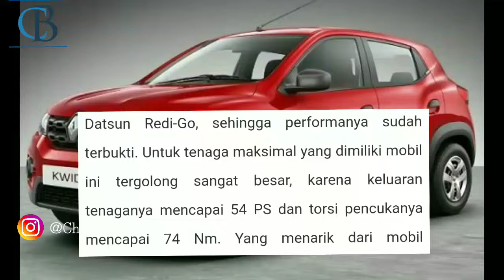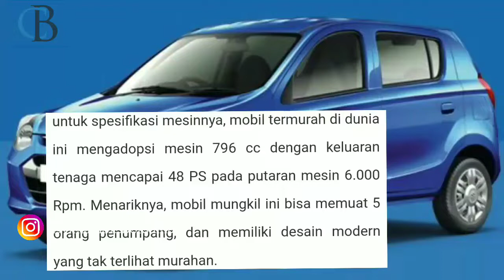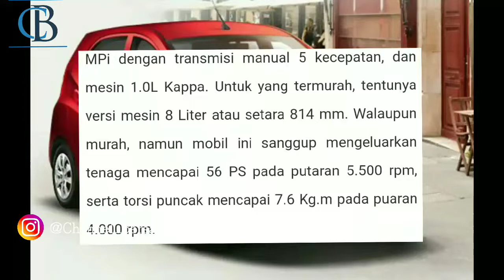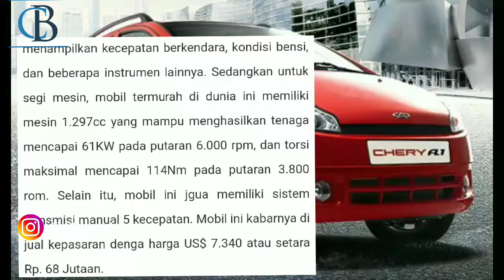7 MOBIL MEWAH TERMURAH DI DUNIA | Rp. 35 Juta Dapat Mobil Baru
7 MOBIL MEWAH TERMURAH DI DUNIA | Rp. 35 Juta Dapat Mobil Baru

Di video ini kita membahas harga mobil mewah termurah di dunia salah satunya Indonesia.

- Zenfon max pro m1